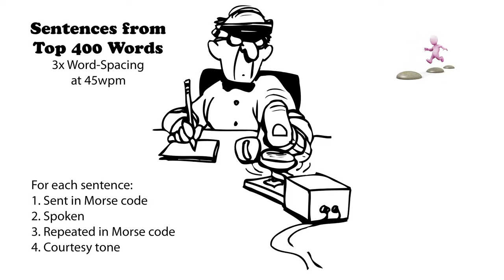Sentences from Top 400 Words - 3x Word-Spacing - 45wpm